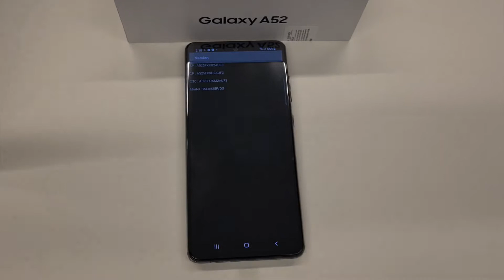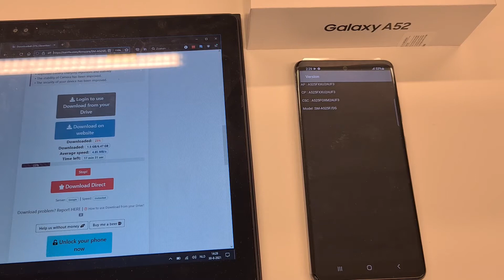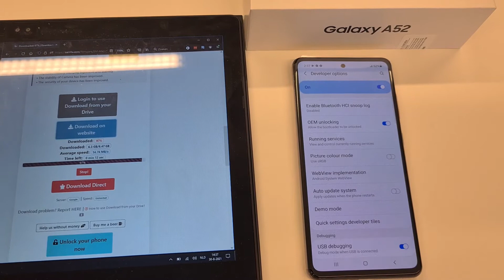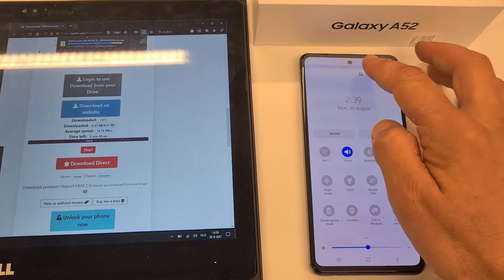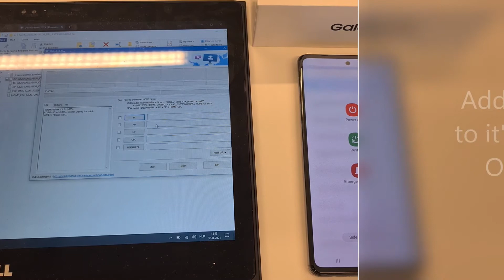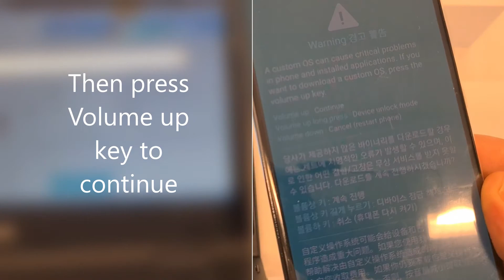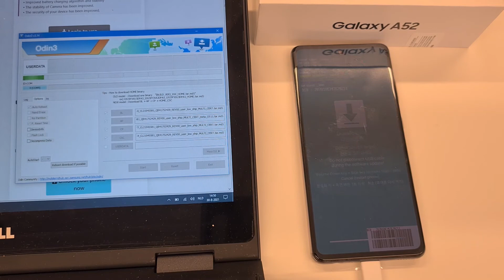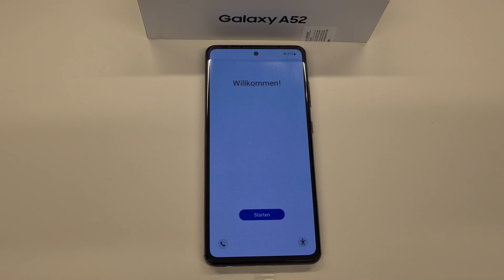How to flash Samsung Galaxy A52 | Flash firmware Android 11 with ODIN 3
| Samsung Galaxy A52 firmware flash | Android 11 | Odin 3 v3.14 | Win 10 pro

Necessary  tools:
-Samsung A52
-Laptop (Win 10)
-Odin software
-USB-C cabel
-Samsung Firmware

(BL, AP, CP, CSC, USERDATA)